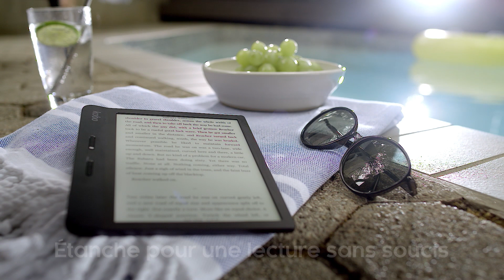Kobo Libra H2O: Pour une lecture sur mesure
L’équilibre parfait entre technologie numérique innovante, expérience de lecture confortable et design moderne. Disponible en noir ou blanc, avec quatre accessoires colorés à associer, la Kobo Libra H2O vous permet de choisir le modèle qui vous convient le mieux. Design ergonomique confortable, mode paysage et boutons pour tourner les pages faciles à utiliser : tout est fait vous permettre de lire plus longtemps que jamais auparavant. Et grâce au système ComfortLight PRO allié à une étanchéité éprouvée, la Kobo Libra H2O vous permet de profiter de vos lectures de jour comme de nuit, dans n’importe quel environnement. La liseuse Kobo Libra H2O a été conçue pour une lecture sur mesure.